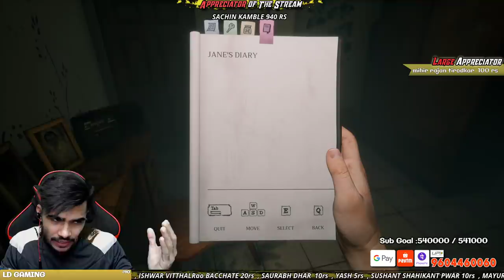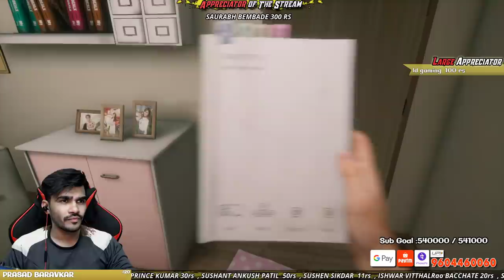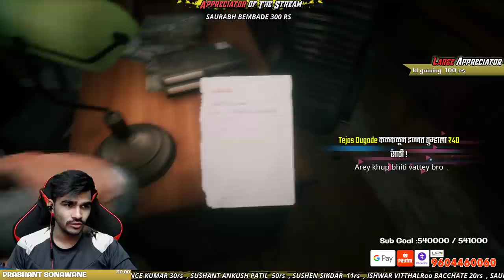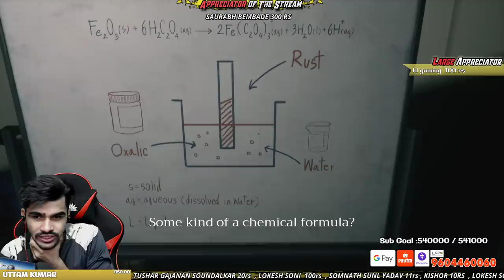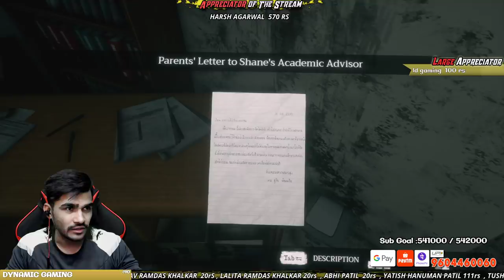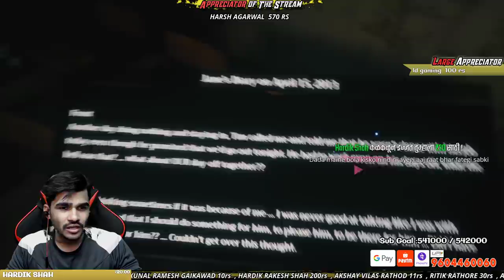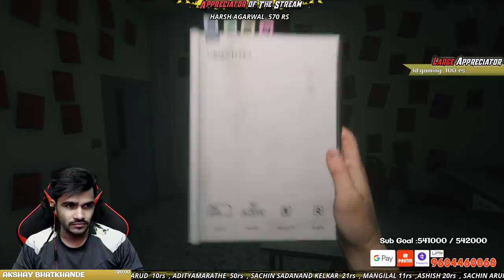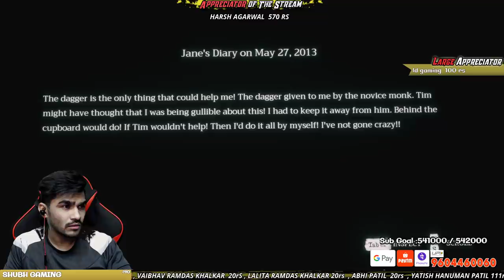Home Sweet Home l डरना जरुरी है l powered by ASUS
2. Exclusive Emojis
                  3. Special Category on Discord Server

hello everyone

                 2 - BenQ Zowie XL2720 27 Inch 144Hz FHD (1080p) Gaming Monitor

Starting Song -

Thumbnail Edited By Imagine Studio ( Sachin Sadanand kelkar )